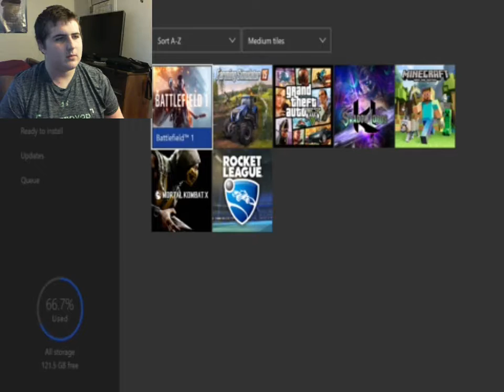lets play farming simulator / Stove.Plays